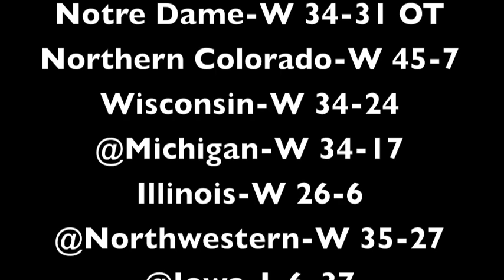Michigan State Pump up video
A video of all of the highlights from all the major wins in the 2010 season, to get everyone pumped up for 2011.